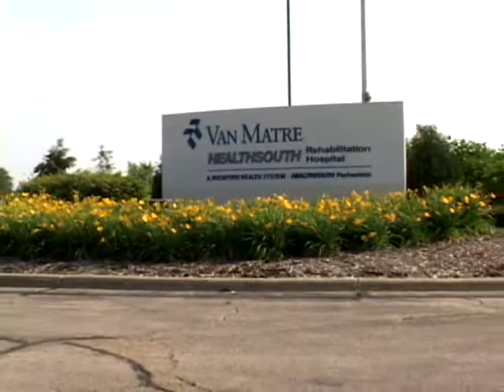Van Matre HealthSouth Rehabilitation Hospital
Not sure what Van Matre HealthSouth Rehabilitation Hospital is all about?  Watch this video to find out more!